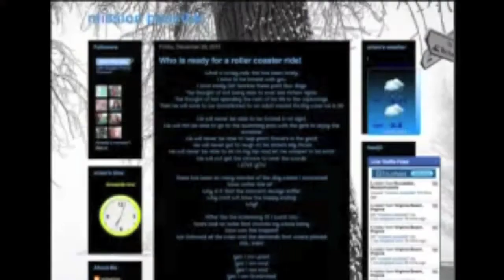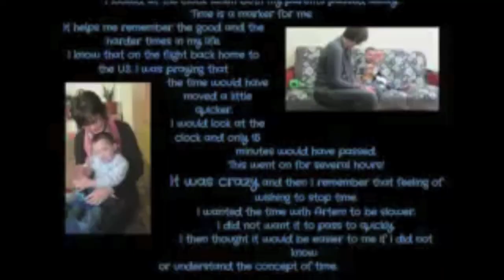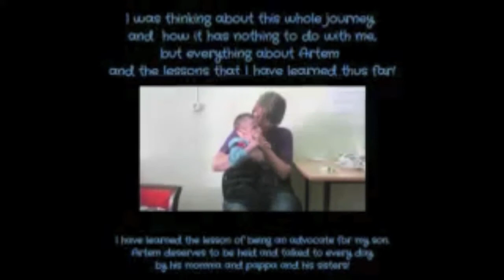Sergey Rakhuba CBN Interview on Adoption Ban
During this chaotic time for Russian politics, the Christian Broadcasting Network (CBN) came to Russian Ministries and interviewed President Sergey Rakhuba to get his take on the recent adoption ban. The sad reality of recent events is made evident in this news story. Many adoptive families are left in limbo, wondering if they will ever be able to receive their child.

The Interview starts at: 2:47